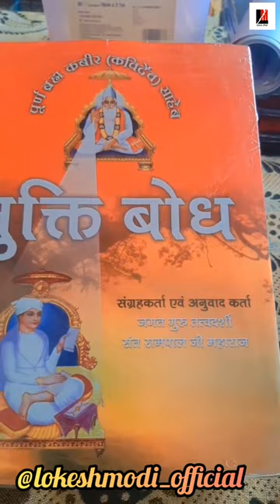Mukti bodh book by Sant Rampal Ji Maharaj 🙏🙏🙏🙏🙏🙏